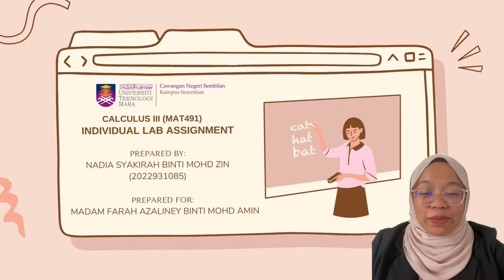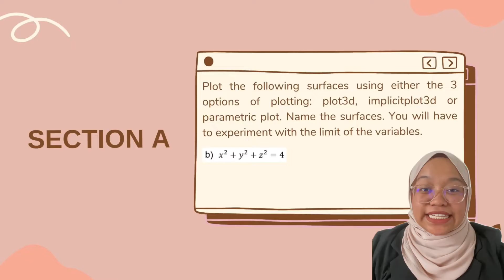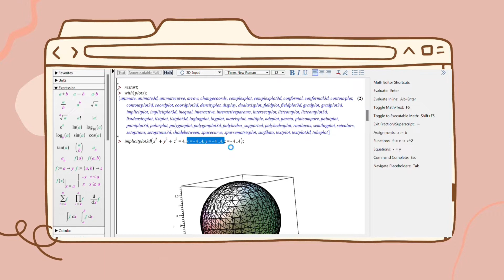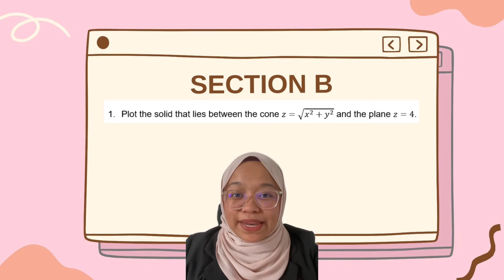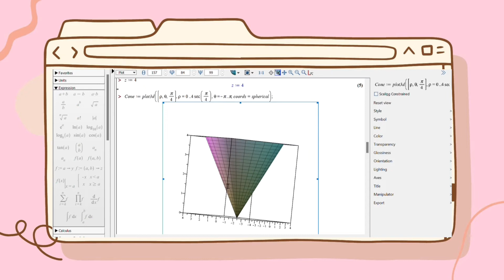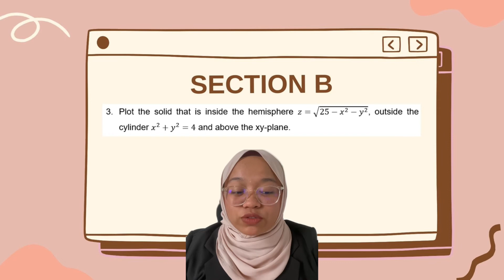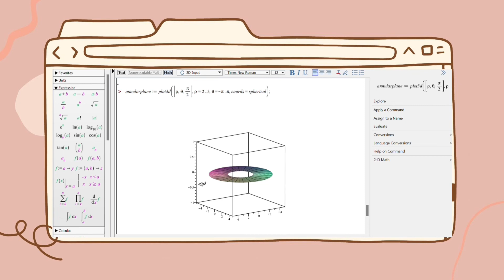MAT491 INDIVIDUAL LAB ASSIGNMENT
ASSESSMENT 2 MAT491

PREPARED BY
NADIA SYAKIRAH BINTI MOHD ZIN (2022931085)